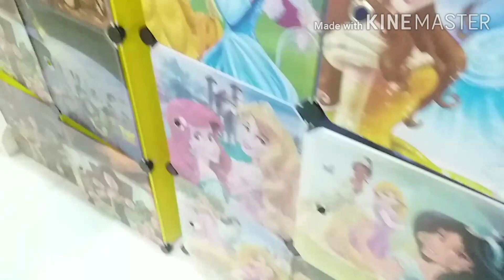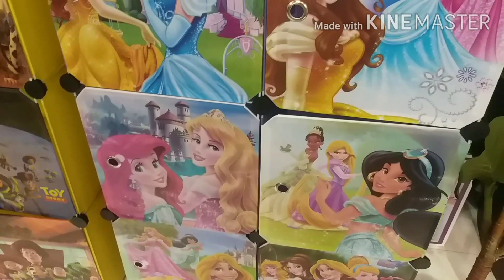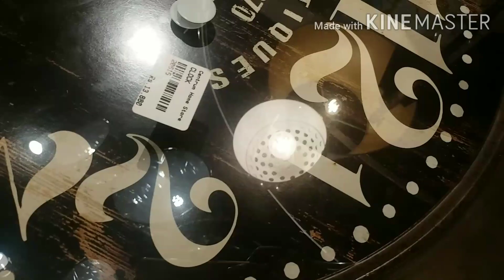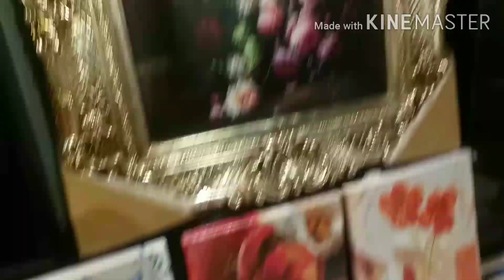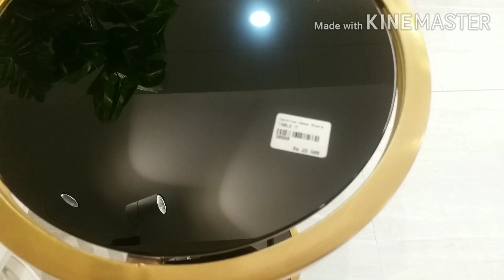Centrum Store||home decors||unique products on reasonable prices